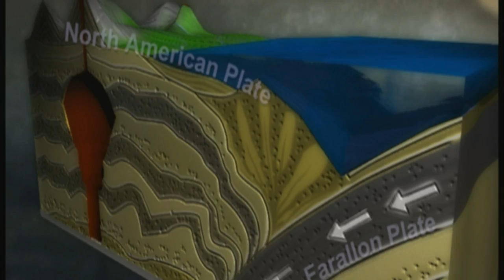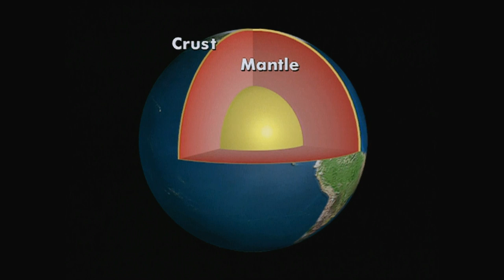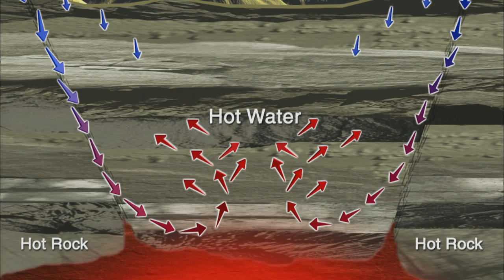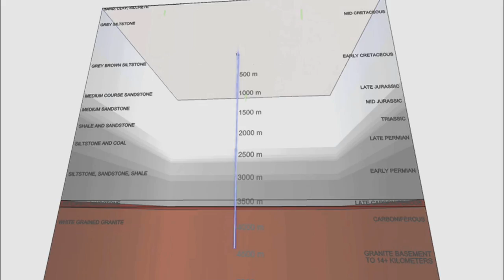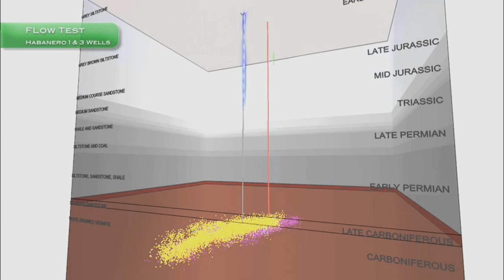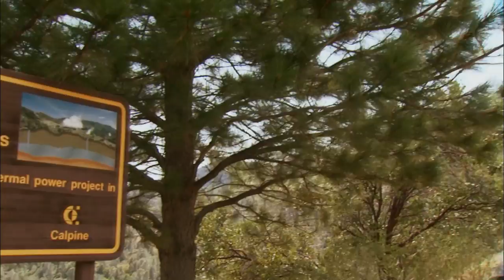Geothermal Heats Up - KQED QUEST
Solar and wind power may get the headlines when it comes to renewable energy. But another type of clean power is heating up in the hills just north of Sonoma wine country. Geothermal power uses heat from deep inside the Earth to generate electricity. The Geysers, the world's largest power-producing geothermal field, has been providing electricity for roughly 850,000 Northern California households, and is set to expand even further.